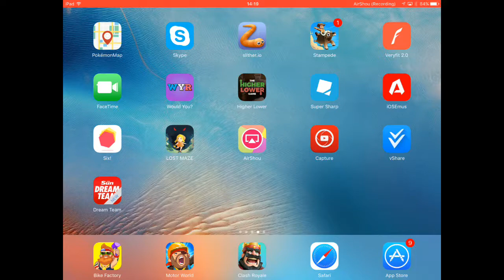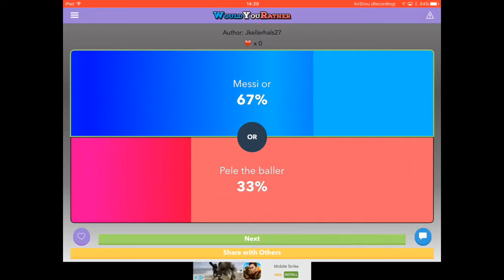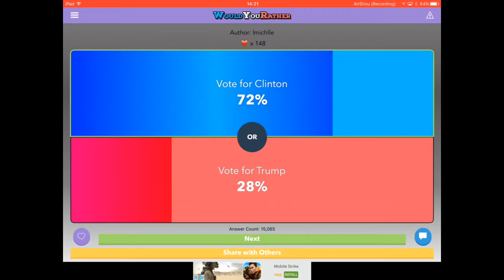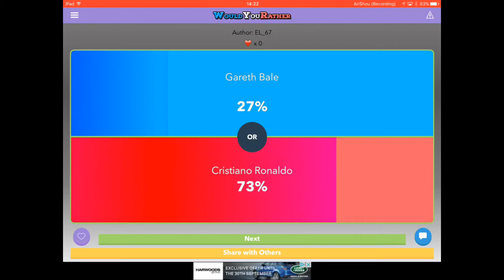THE BUTTERFLY EFFECT DOES WOULD YOU RATHER